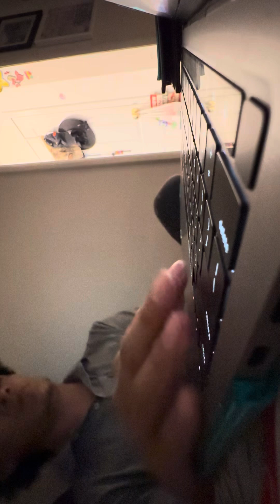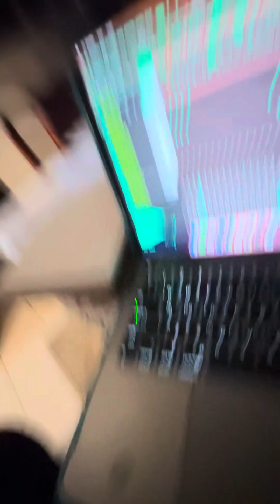MADE A EDM TYPE BEAT mostly a trance type beat.This is my style tbh. tryna add hi hat patterns later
Yea follow for blogs and maybe some rare occasions music! Got stuff to unload!